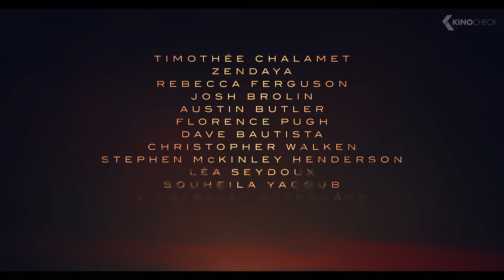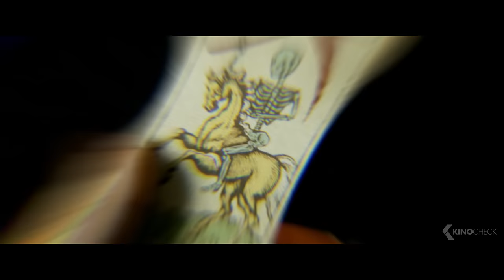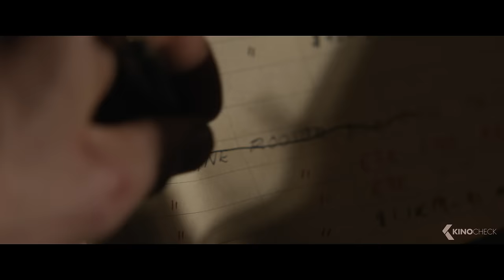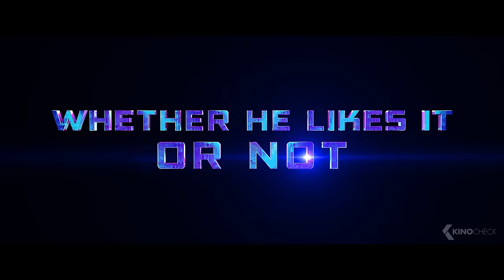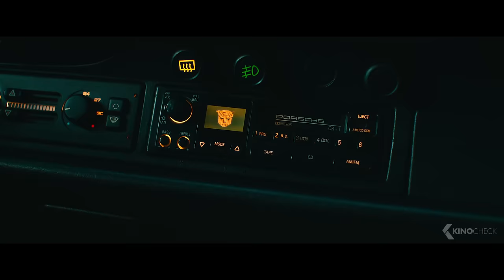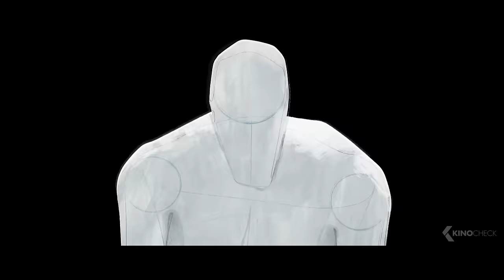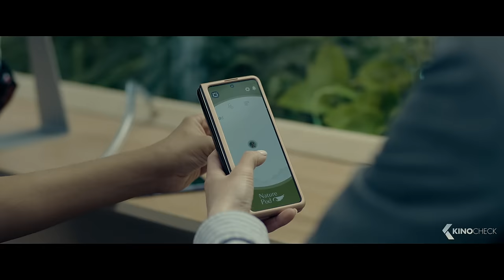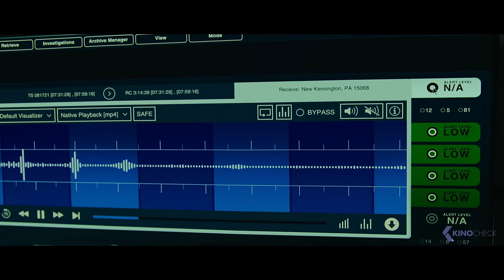The Best New Science-Fiction Movies 2023 (Trailers)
00:00 The Best NEW Science-Fiction Movies 2023
00:03 The Meg 2: The Trench
02:44 The Hunger Games: The Ballad of Songbirds and Snakes
05:19 The Marvels
07:31 Dune: Part 2
10:25 Teenage Mutant Ninja Turtles: Mutant Mayhem
12:41 The Creator
15:00 Kraven The Hunter
17:54 Battlefield: Fall of The World
19:30 Blue Beetle
22:31 Transformers: Rise of the Beasts
24:50 Spider-Man: Across the Spider-Verse
27:19 Poor Things
28:38 The Pod Generation
30:59 Justice League: Warworld
32:40 Jules
34:55 Gray Matter
36:38 Landscape With Invisible Hand